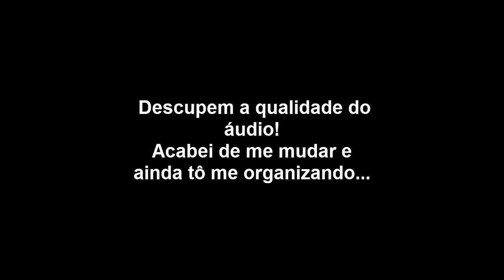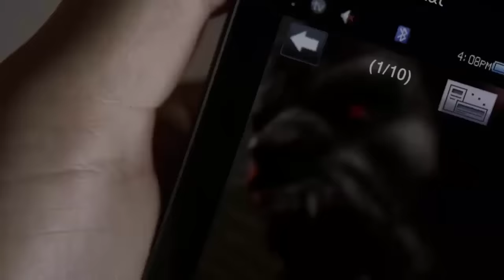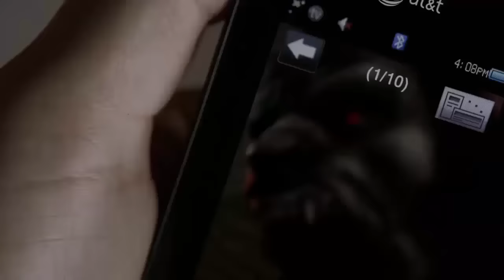Alfa APRIMORADO vs Alfa EVOLUÍDO: Qual ganha? Teen Wolf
Nesse vídeo, eu te apresento a diferença entre alfas aprimorados e alfas evoluídos de Teen Wolf, e qual deles é o mais poderoso da série.
Saga Bourne:
A Identidade Bourne
Supremacia Bourne
O Ultimato Bourne
O Legado Bourne
A Traição Bourne
A Punição Bourne

Capítulos:
0:00 Apresentação
3:00 O que são os Lobisomens alfas
5:00 O que são os Alfa evoluídos
6:00 O que são os Alfas aprimorados